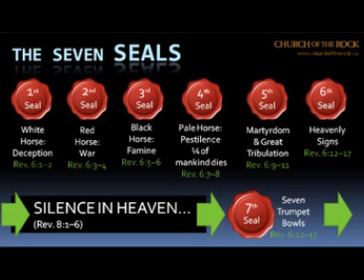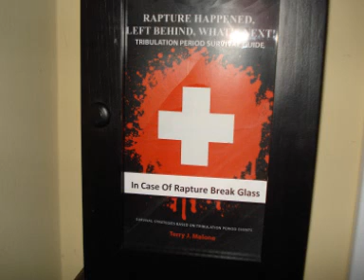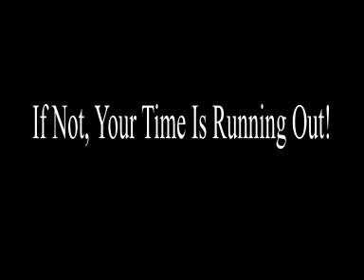Rapture, Then Tribulation; The Order Of Events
This is likely the Biblical order of events from the rapture through the tribulation period.